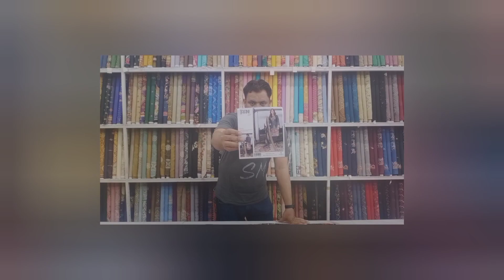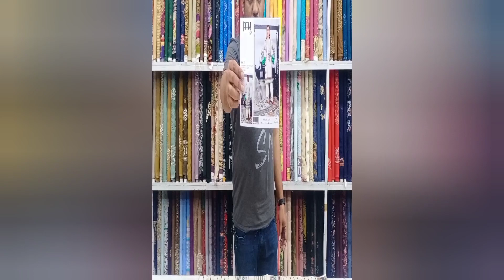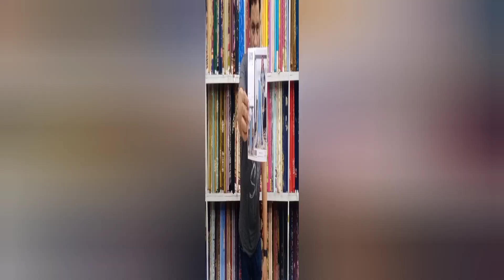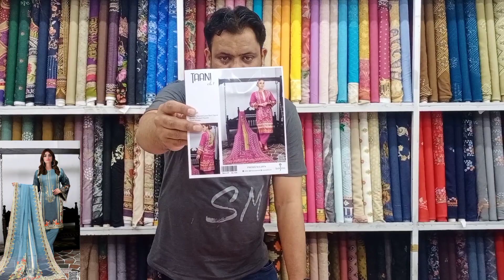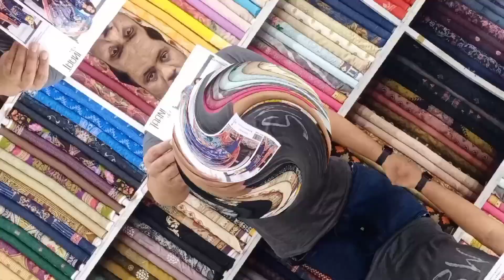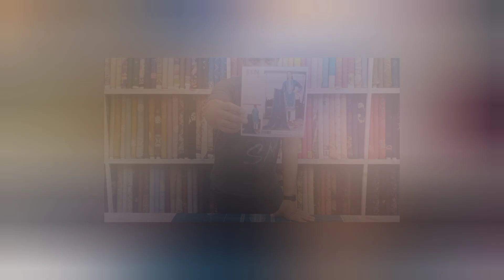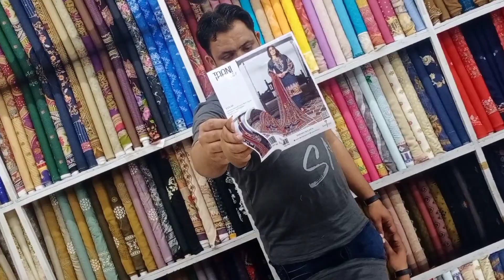Original Ranjhni Tarkashi Lawn Digital Printed Shirt 2022 Bamber Chiffon Dupatta Big Discount Offer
2nd Basement, Umair Center,  Azam cloth market, Lahore.
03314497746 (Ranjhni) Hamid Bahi